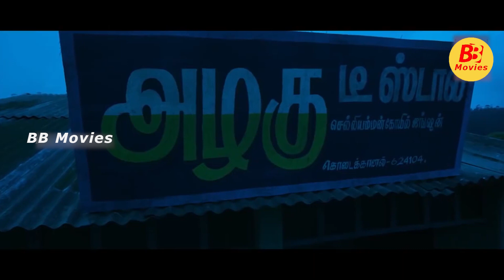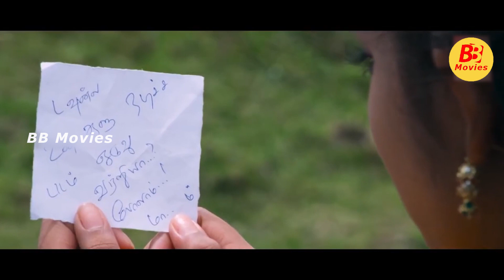Kangaroo Tamil Full Length Movie || Arjuna Varsha || Ashwathi || BB Movies